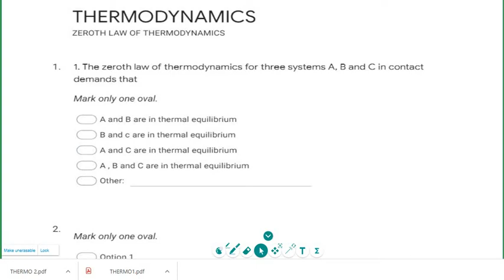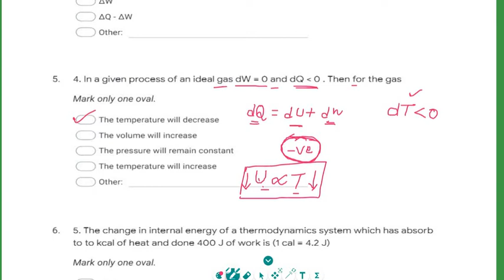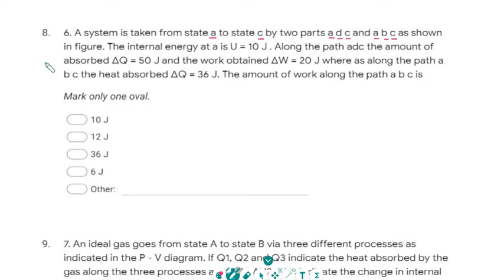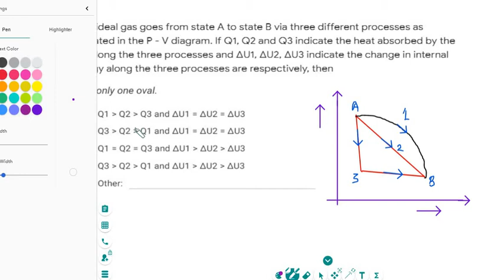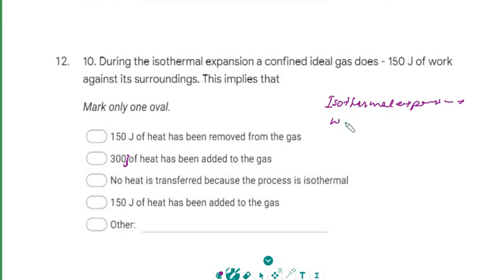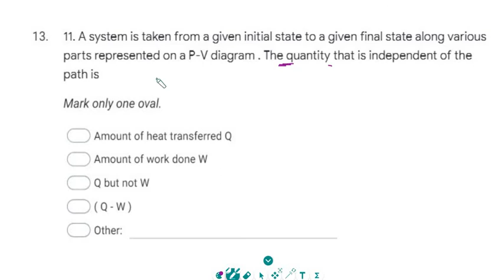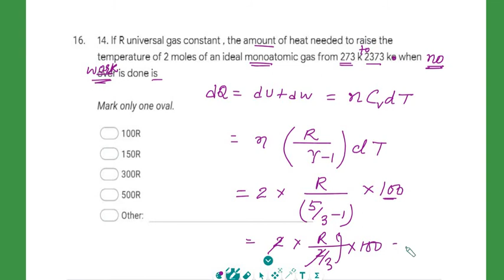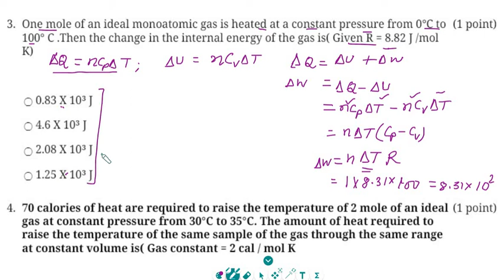PART 1 THERMODYNAMICS FOR NEET AND JEE|| MCQ